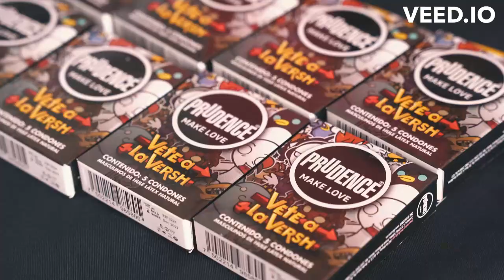DKT School in Mexico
For the past year, DKT México has conducted an extensive outreach program called “DKT School” to reach Gen Z and the next generation, Gen Alpha, where they are: in high school and even in middle schools. The bold effort redefines sex education, moving it from a dry, neutralizing, shame-filled experience to a fun, interactive event that opens the door to conversations about all types of sexuality, teen pregnancy prevention, pleasure, and fun. Teams have held a total of 1100 events throughout the country since January, educating more than 434,000 students.